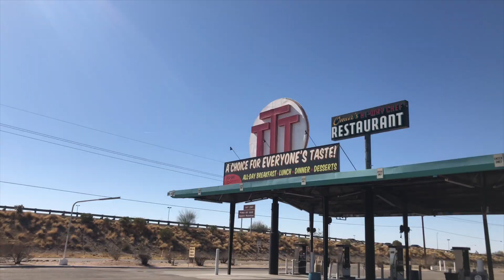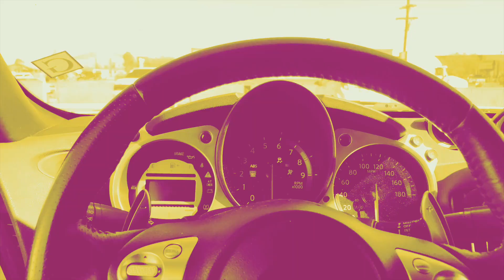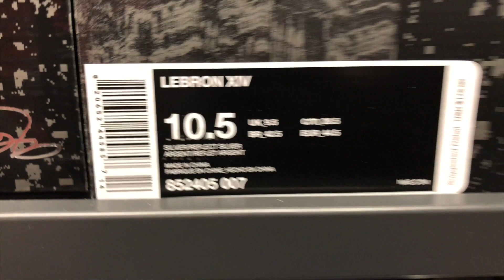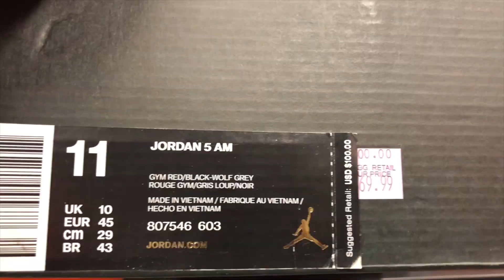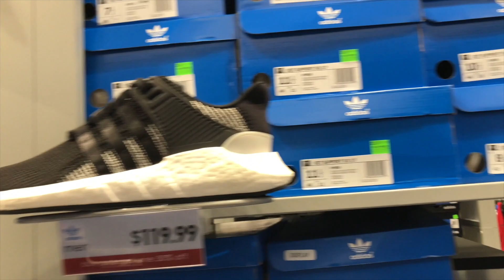Nike Outlet Friends & Family Discount Day Released! I Need Basketball Shoes!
Instragram: Don_Ed_Life